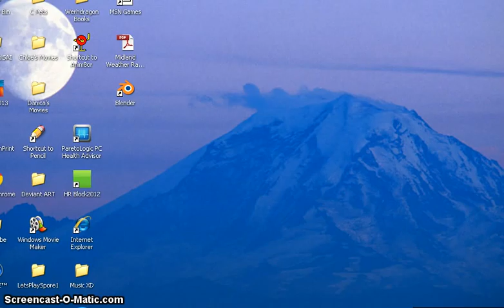Silkkit's birthday party BUNNY BASH Part 1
This is my birthday party on the morning of my birthday on Saturday, Oct. 10th, 2013. I am 15 now -.- sooo old!